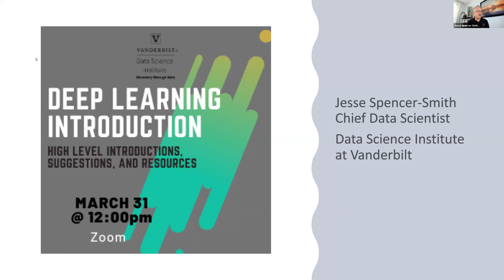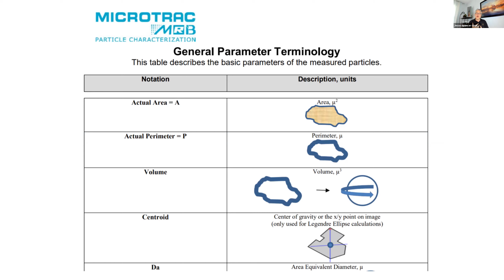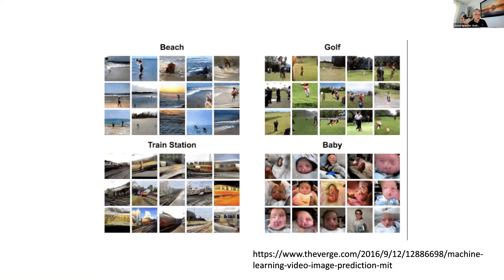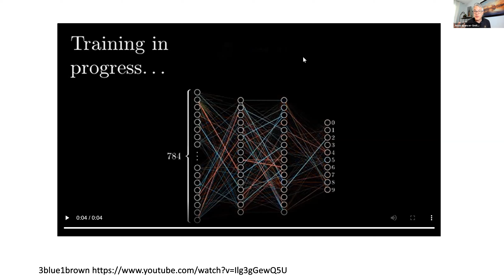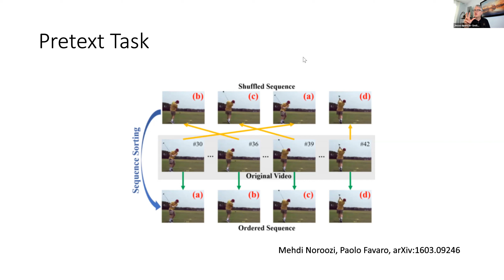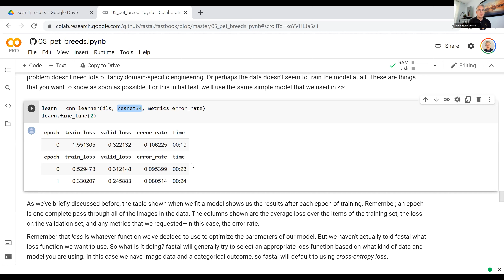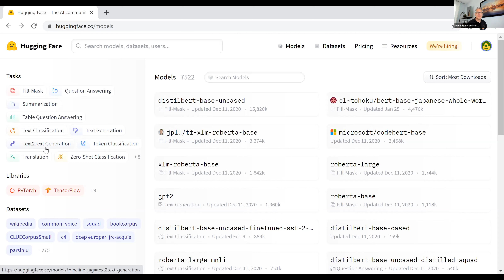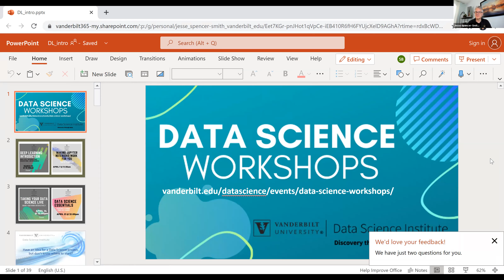DSI Workshop: Introduction to Deep Learning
Introduction to AI/Deep Learning

What can a deeplearing model do? Why are they sometimes called ai (artificial intelligence) models? How does deep learning work, in theory? How do you go about building a model? We'll cover a high-level introduction and end with suggestions and resources for next steps.